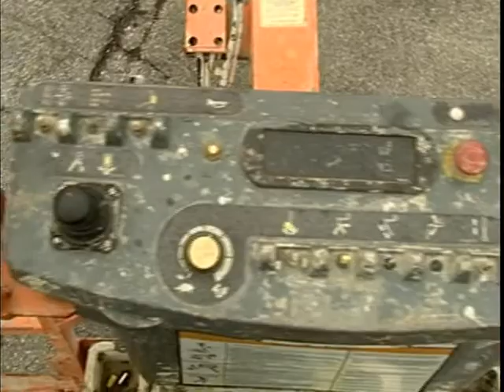Aerial Lifts DEMO